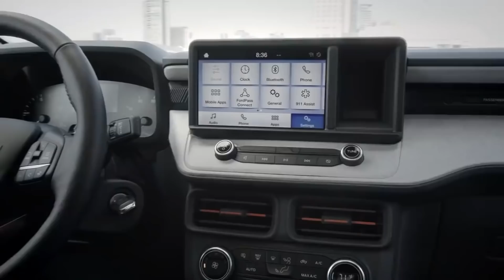Que p3d0 con la FORD MAVERICK 2022